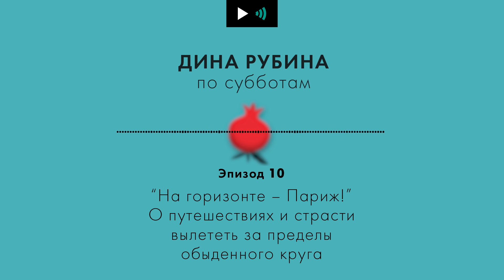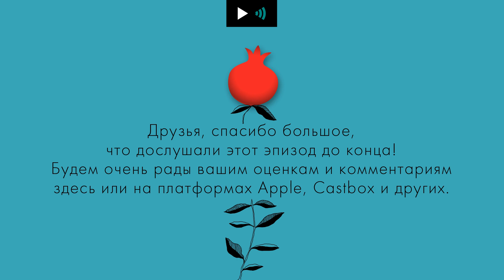Дина Рубина. Подкаст. Эпизод 11. Об уместности и даже незаменимости русского мата.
В одиннадцатом эпизоде подкаста “Дина Рубина по субботам” продолжим наш уже однажды начатый разговор о крепком русском слове.
Поговорим о том, в каких ситуациях без него совершенно не обойтись. И в каких - мат лишь демонстрирует удивительное умение человека, его употребившегося, обращаться с изящной русской словесностью.
Дина рассказывает замечательные реальные истории, почти анекдоты, которые случались с Иваном Буниным, Фаиной Раневской - в гостях у Татьяны Львовны Щупкиной-Куперник, с инженером Аркашей, по долгу службы явившемся в дом к одной культурной даме, и с ней самой, Диной Рубиной.

Будем рады вашим оценкам и комментариям!